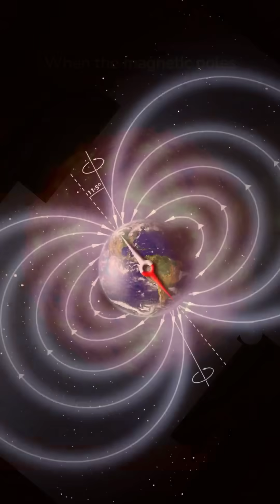The Repercussions of Earth's Magnetic Pole Reversal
What would happen if Earth�s magnetic poles flipped?